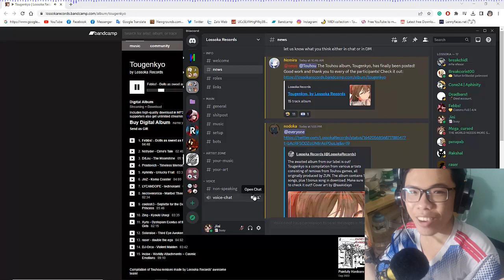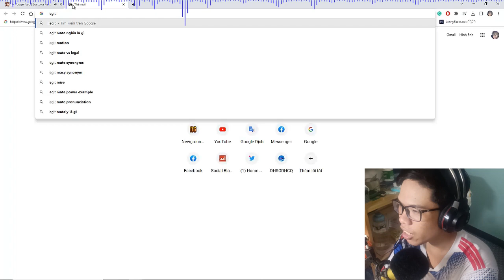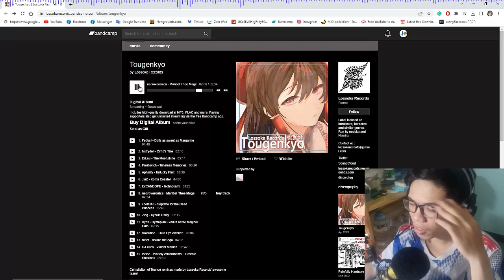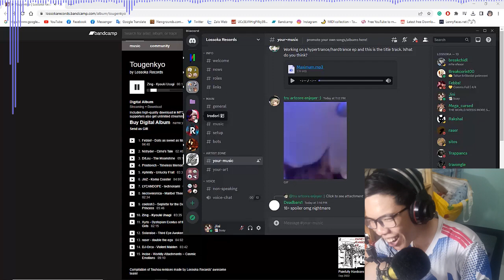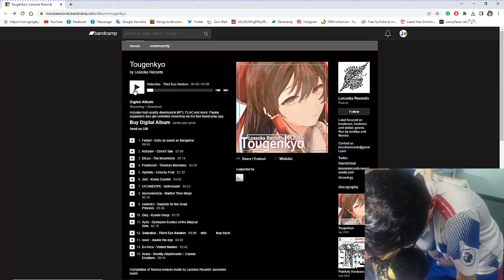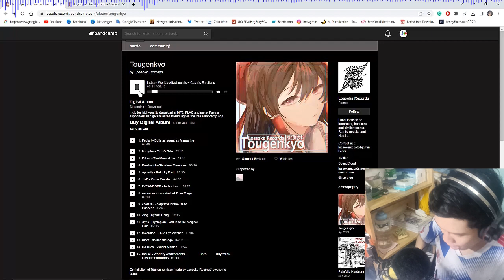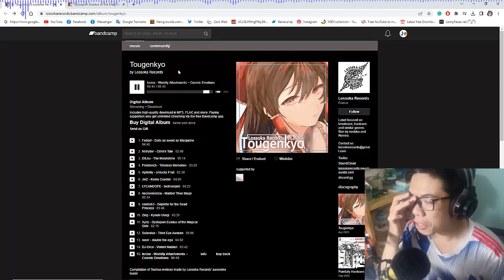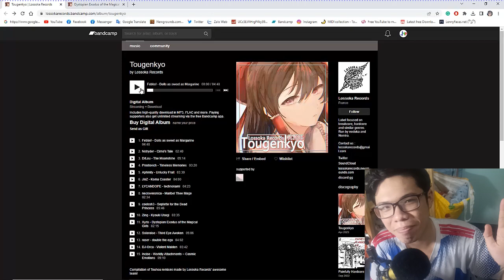"Tougenkyo" Album Review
Welcome to JinZ's channel!

"Tougenkyo" is an album curated by Nemira from Lossaka Records. It consists of remixes of Touhou OSTs.